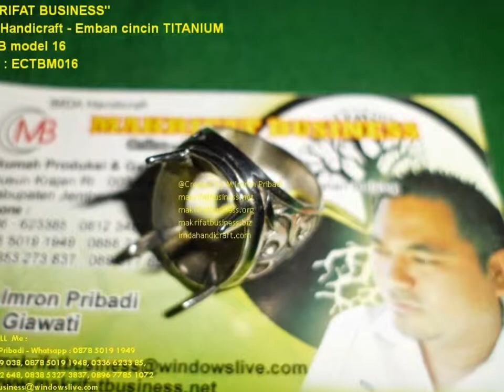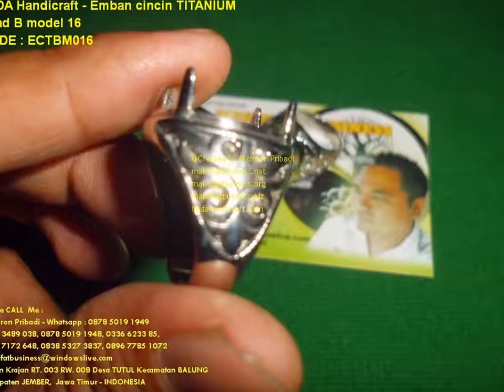EMBAN CINCIN TITANIUM GRAD B MODEL 16 || WA 08123489038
Hormat Kami,

WA Telegram